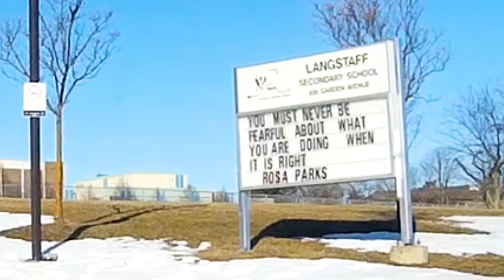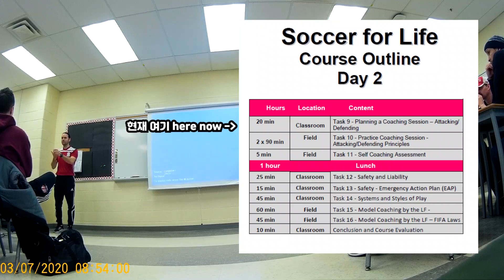Coaching class in Canada 2/3 캐나다에서 코치되기 둘 / Actual coaching class sessions (1/2 Second day)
To become a soccer coach in Canada,

You have to finish either 'Soccer for life' or 'Learn to train' program as a mandatory class.
I took 'soccer for life' as my mandatory and had a great chance to film the process as a record. Becoming a coach could be something bigger than getting a licence.
As a teacher, as a coach, as a role model, there are many things to learn and train yourself.

In 'Soccer for life, we get to talk/interact/criticize within groups. We learn about coaching, teaching, health, and overall, Soccer.

From the first day, we get to talk to everyone and be familiar with soccer.
and Second day, we create our own activities and deliver it to others.
We learn from 'Criticism' in 'Groups'.

And what we should not forget is
to let players to 'DECIDE'.

Decision making. That's the key.